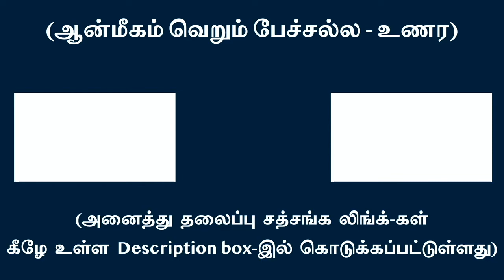“நான்” 72000 நாடிகளின் பழைய கணக்கு தெரியுமா ?